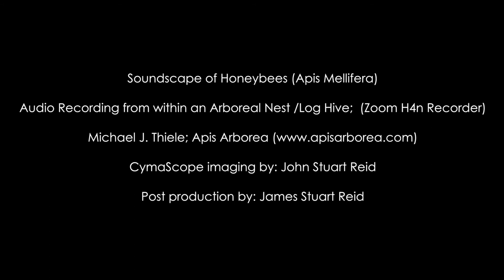Apian Songline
I recorded the soundscape of honeybees (using a Zoom H4n Recorder) within a natural apian nest (log hive) and had John Stuart Reid (UK) image the bee audio file - and according to John with surprising results. This is what he had to say about it: " having worked with bee sounds before I knew that they contain a certain degree of structure. I was actually anticipating the possibility of six fold geometry since bees create hexagonal structures in the hive, but the geometry embedded in the sound file you sent is a combination of five/ten-fold and seven-fold. Five and ten-fold is ubiquitous in all life but seven fold is very rare and we usually associate it with spiritually oriented people, so to see bees creating seven fold geometry is most surprising. And to see bee sounds creating such beautiful harmonious structures is surprising and actually rather astonishing.